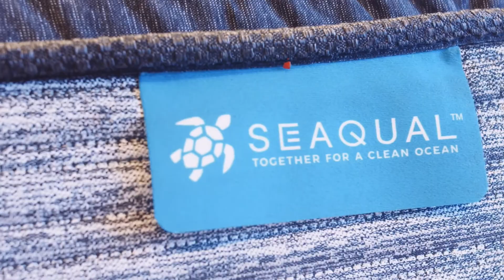Newest Store!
💤No matter which of our locations you choose, you'll find there's a unique feel where you can find the perfect mattress that suits you!

Come in and visit us today. We'll make sure you get the sleep you need and deserve.